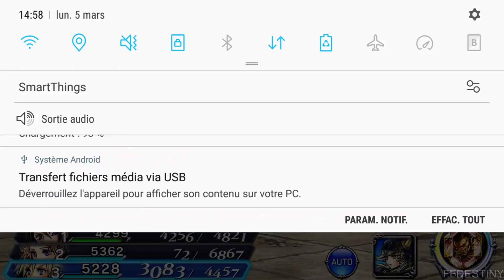DFFOO News & event Balthier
Je vous retrouve pour faire un gros point sur les nouveautés depuis la dernière fois et il y en a des choses à voir.

Et je partirais sur l'event de Balthier que j'ai déjà commencé avant le oturnage pour voir ce qu'à dans le ventre le boss.